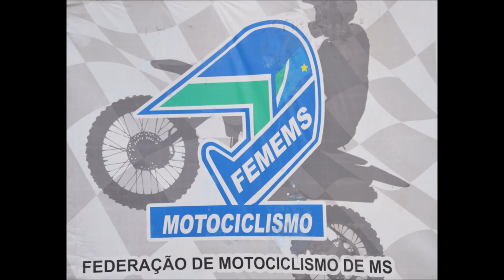VX3 Nacional pelo Estadual Sul-Mato-Grossense 2020 - Etapa I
09/02

Pista do Rancho JS